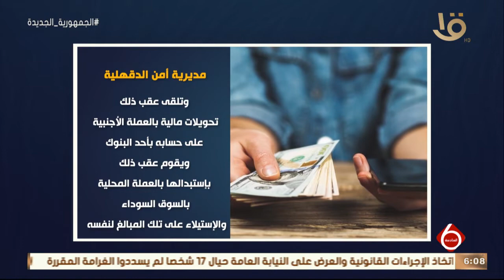نشرة السادسة | الداخلية تواصل تصديها لجرائم الاتجار غير المشروع في النقد الأجنبي